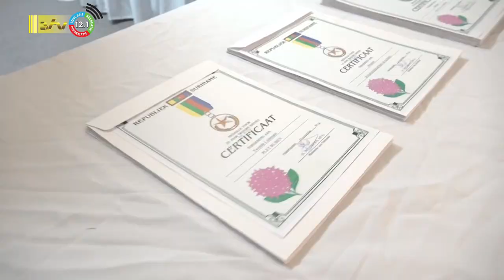10 11 2023 Defensie decoreert 50 militairen voor trouwe dienst